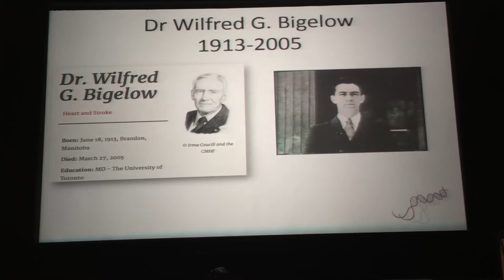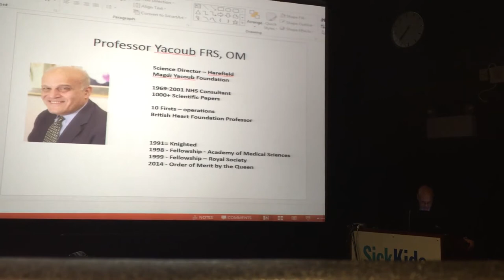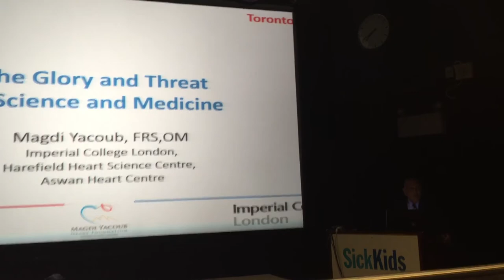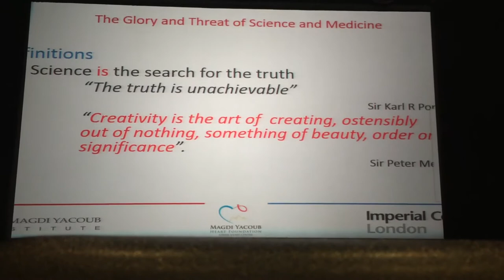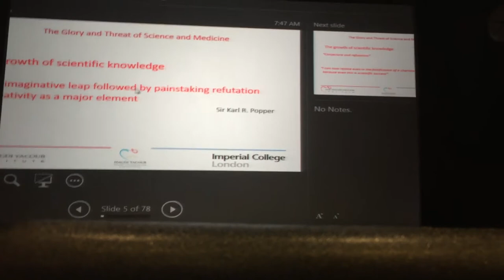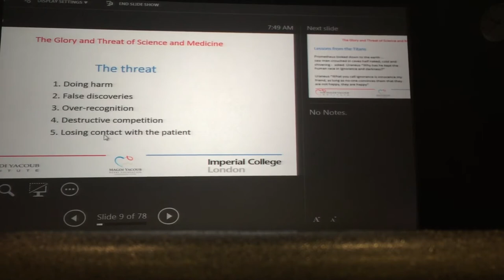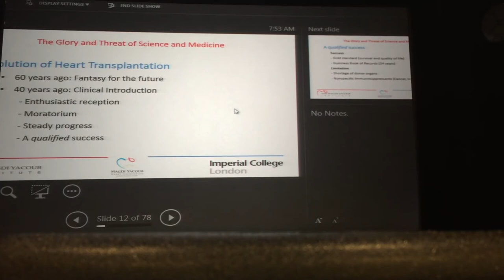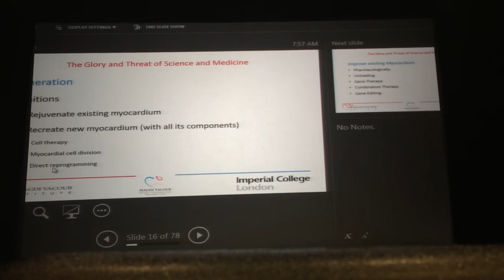Bigelow Lecture 2017 - Sir Magdi Yacoub - University of Toronto Surgical Spotlight 1/2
Wilfred Gordon Bigelow was a pioneering cardiac surgeon who chaired the Division of Cardiac Surgery from 1956 to 1977. Dr. Bigelow’s special contribution to surgery of the heart was the use of hypothermia to slow tissue metabolism and thus protect the heart and brain from damage. He began this work with tedious, but indispensable animal trials and by 1952 he was ready to apply this procedure to patients. At Toronto, the hypothermia research program led to another equally important breakthrough for cardiac surgery - the development of the first implantable cardiac pacemaker.